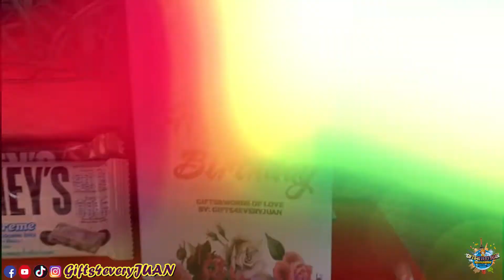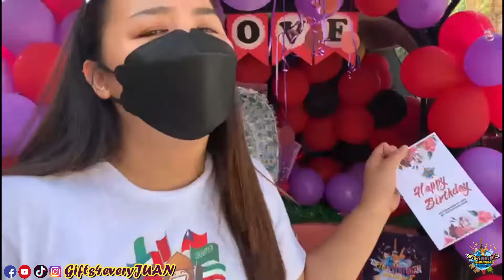HABAAN PA ANG PASENSYA - SURPRISE DELIVERY IN MALABON CITY | NOZID OHLA